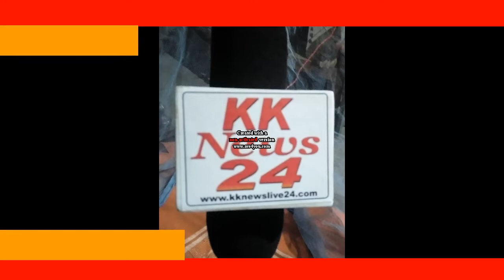press kknews24 ध्वजारोहण कर डीएम व एसपी ने ली परेड़ की सलामी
धूमधाम से मनाया गया 71 वां गणतंत्र दिवस ध्वजारोहण कर डीएम व एसपी ने ली परेड़ की सलामी
सुनील कुमार तिवारी, कुशीनगर। पूरे जनपद में , उल्लास व उमंग के साथ मनाया गया गणतंत्र दिवस’ का पर्व , गैर सरकारी इमारतों को पूर्व संध्या पर प्रकाशमान किया गया। पुलिस लाइन में परेड का भव्य प्रदर्शन हुआ। मुख्य अतिथि जिलाधिकारी डॉ0 अनिल कुमार सिंह ने पुलिस अधीक्षक विनोद कुमार मिश्र के साथ पुलिस लाइन में ध्वजारोहण कर भारतीय संविधान का संकल्प दोहरवाया तथा भव्य परेड की सलामी ली। व शांति का प्रतीक गुब्बारे छोड़े गए।
सभी को गणतंत्र दिवसव की शुभकामनाएं देते जिलाधिकारी डॉ0 सिंह ने कहा कि भारतीय गणतंत्र देश के समस्त नागरिकों को सर्वोच्च पद तक पहुंचने का अवसर प्रदान करता है। संविधान में हमें स्वतंत्रता, समानता एवं बधुत्व तथा सामाजिक, आर्थिक एवं राजनीतिक न्याय प्रदान करता है। जिससे सभी को आगे बढ़ने के समान अवसर मिलते है। हमें संविधान द्वारा दिये गये इन अधिकारों को प्राप्त करने के लिए अपने कर्तव्य एवं दायित्वों को निष्ठापूर्ण ढंग से निभाना होगा। कर्त्वव्य ही अधिकार की पहली सीढ़ी होती है। उन्होंने प्रदेश सरकार द्वारा संचालित लाभप्रद योजनाओं को धरातल पर शत प्रतिशत उतारने में सभी जनपद स्तरीय अधिकारियों जनप्रतिनिधियों तथा प्रबुद्ध जनों से सहयोग की अपील की।
पुलिस लाइन ग्राउण्ड में जनपद के विभिन्न विद्यालयों द्वारा देश भक्ति से ओत प्रोत प्रस्तुतियां दी गयी और अपनी-अपनी झांकियां निकाली। इस अवसर पर पुलिस विभाग में उत्कृष्ट कार्य करने वाले अधिकारियों को सम्मानित भी किया गया ,कार्यक्रम का संचालन मुजीबुल्लाह राही द्वारा किया गया।
इस अवसर पर जिला जज ,नगर पालिका अध्यक्ष पड़रौना,सहित अन्य जन प्रतिनिधि व समस्त विभागों के अधिकारी गण आदि उपस्थित रहे।
इससे पूर्व जिलाधिकारी अनिल कुमार सिंह ने अपनी पत्नी ममता सिंह के साथ कलेक्ट्रेट परिसर में आयोजित गणतंत्र दिवस समारोह में ध्वजारोहण किया, इस अवसर पर अपने संदेश में डीएम अनिल कुमार सिंह ने जनपद वासियों को गणतंत्र दिवस की बधाई दी। उन्होंने लोगो का आहवान किया कि गणतंत्र दिवस के अवसर पर संविधान के मूल सिद्धान्तों स्वतंत्रता, समानता और राष्ट्र की एकता और अखण्डता को सुनिश्चित करने वाली बन्धुता पर अमल करने का संकल्प ले। तत पश्चास्त बालिका सुरक्षा से सम्बंधित शपथ दिलाई गई, तथा कलेक्ट्रेट परिसर में जिलाधिकारी डा0 सिंह ने ममता सिंह के साथ वृक्षारोपण भी किया गया, तत्पश्चात जनपद के 25 स्वंत्रतता संग्राम सेनानी ध्उनके आश्रितों को शाल ओढ़ाकर और माला पहनाकर जिलाधिकारी द्वारा सम्मानित किया।
इस अवसर पर अपर जिलाधिकारी विंध्यवासिनी राय, वरिष्ठ कोषाधिकारी रईस अहमद, अभिहित अधिकारी मानिक चंद, जिलापूर्ति अधिकारी विमल कुमार शुक्ल सहित कलेक्ट्रेट के समस्त अधिकारीध्कर्मचारी उपस्थित रहे।
इस दौरान पडरौना कोतवाली प्रभारी निरीक्षक पवन कुमार सिंह के आलावें तमाम पुलिस विभाग के लोगों को सराहनीय कार्य करने पर प्रशस्ति पत्र देकर सम्मानित किया गया ।